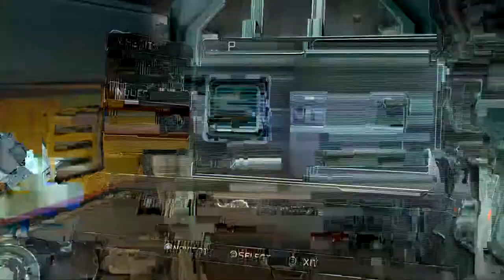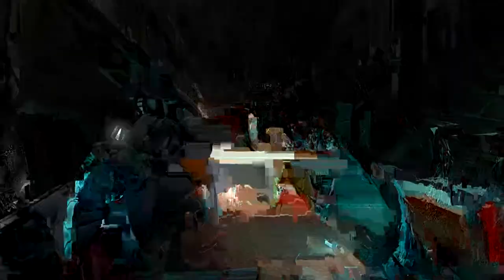Dead Space 2 - Fun Run - Episode 12 - The Dark Bathroom